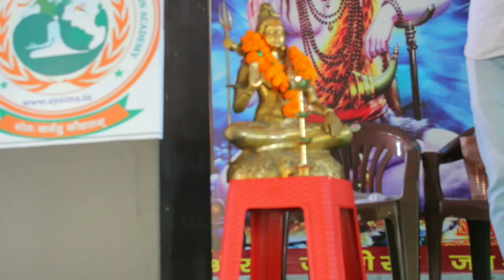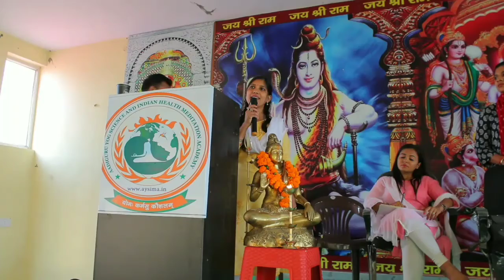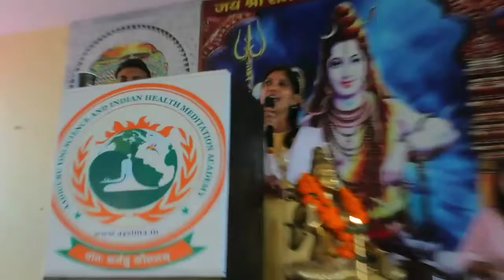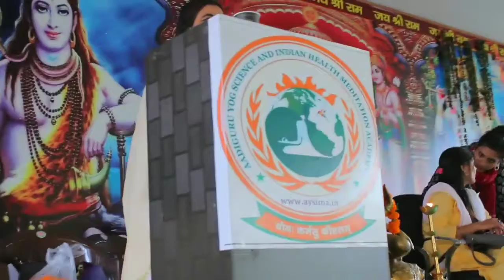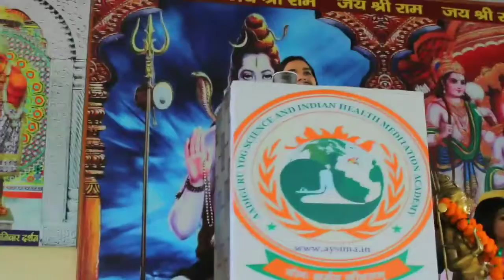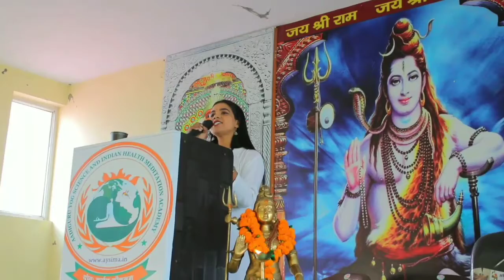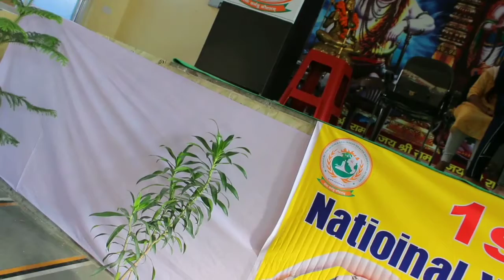National yoga compitition 2019